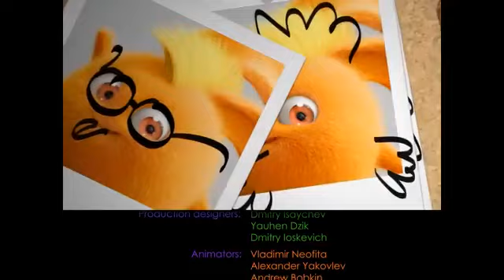suuny bunnies. Cartoon for children